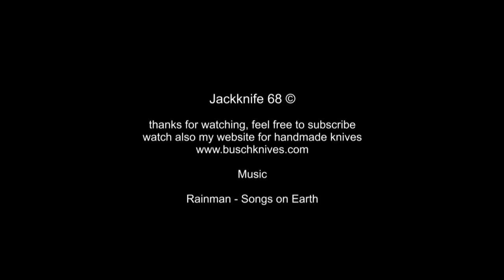Grüezi Bag Synpod Island 185 Schlafsack